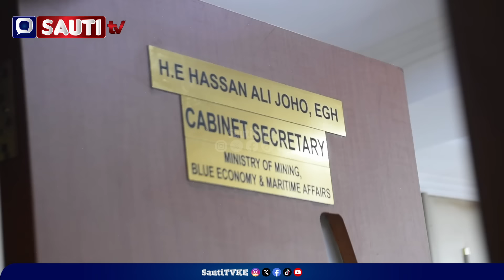UTAJIRI MADINI! Hassan Joho To Handle 970 Mineral Mines, What He Said When He Took Over As CS Mining